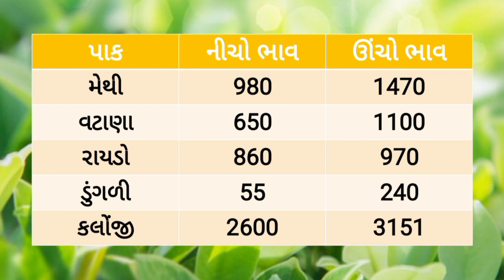🌱 Aajna bajar bhav 25/05/2023 |આજના બજાર ભાવ |rajkot aajna bajar bhav|kapas ma mandi